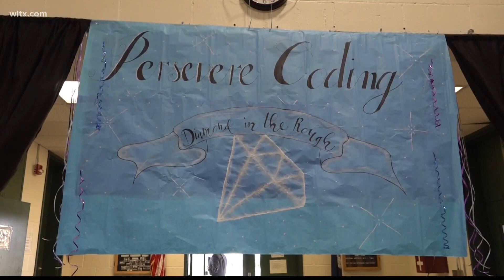Women graduate from SC Department of Corrections coding program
11 women who are or have been incarcerated at Camille Graham Correctional Center in Columbia have now graduated from a coding class.